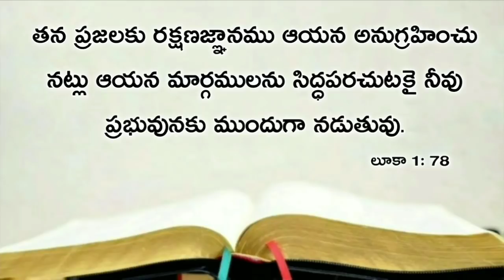Today's promise 08.12.2019